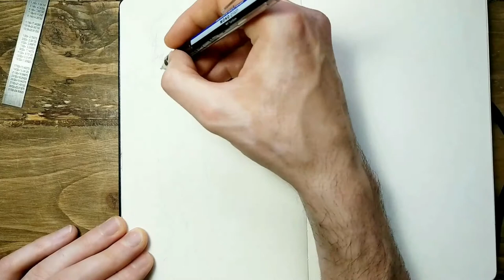I Am Hero Manga Drawing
Kengo Hanazawa Manga I am Hero Hyper lapse drawing